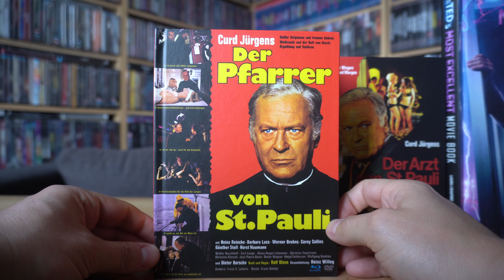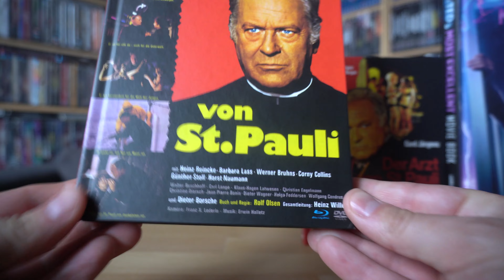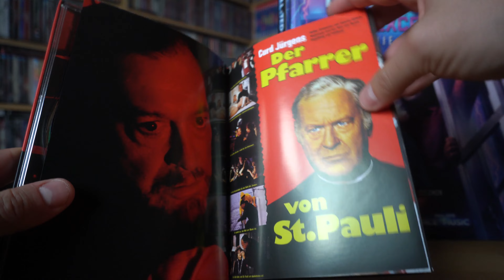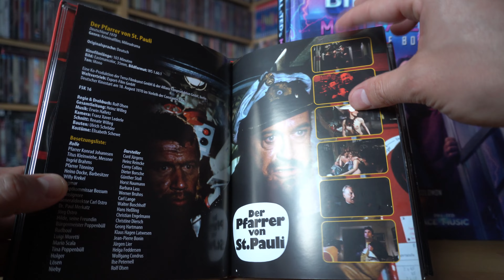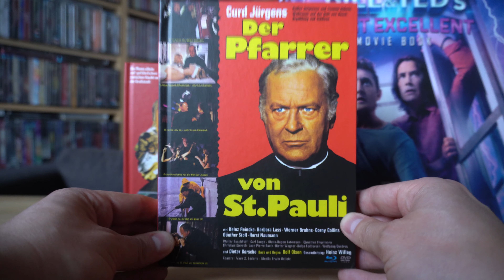DER PFARRER VON ST. PAULI (DT Blu-ray Mediabook) / Zockis Sammelsurium Nr. 4245